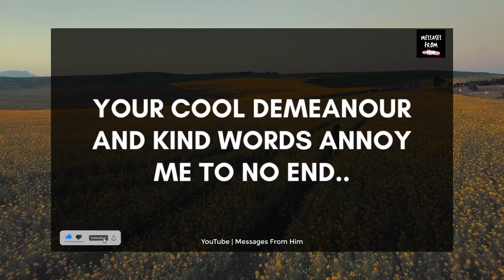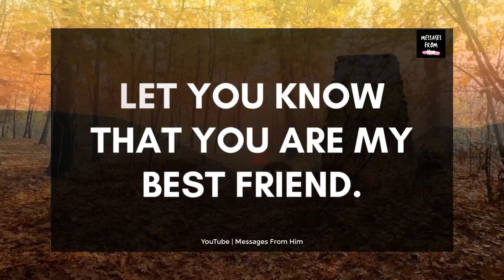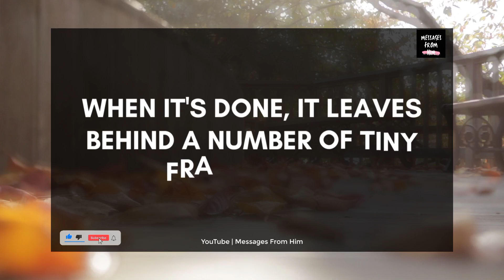Dm To Df Channelled Message 💕 I Will Let You Know That You Are My True Soulmate 🙈💘🌹💓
RELATED QUERRIES :
divine masculine